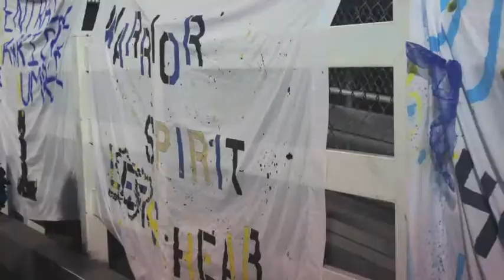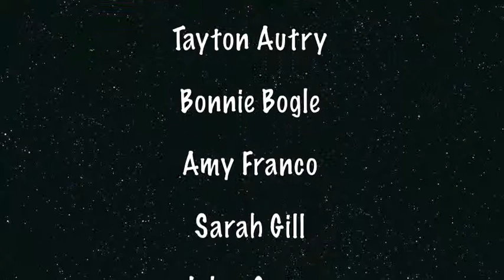Central Junior High Warrior News for May 20, 2014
In today's Warrior News:  math tutoring, FCS, International Club, School Supply Drive, Warrior Birthdays